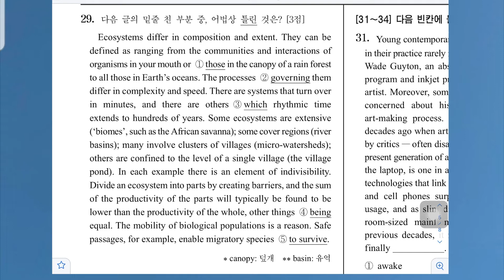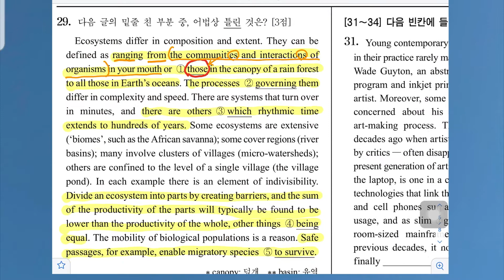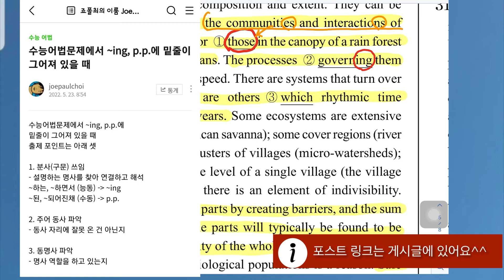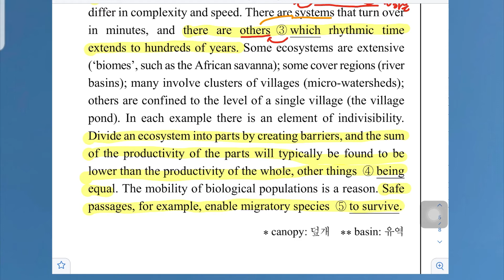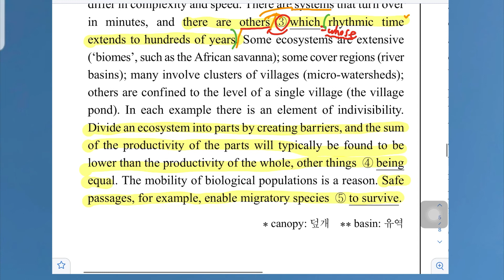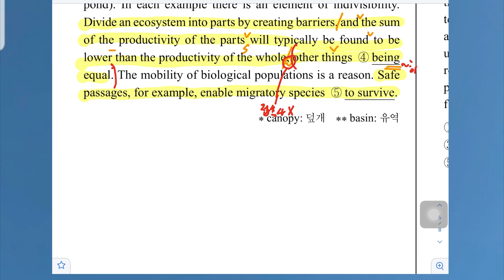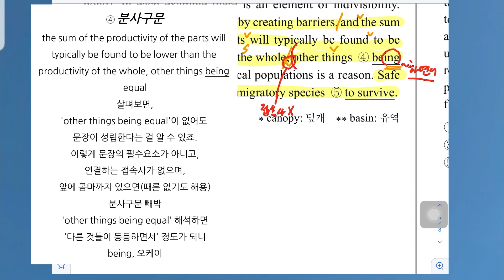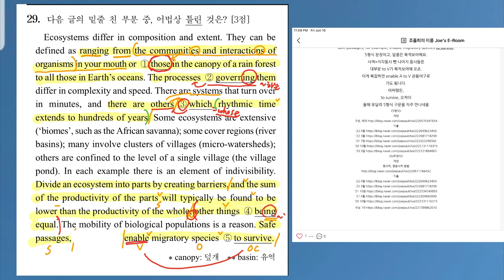수능영어 어법문제 풀이 - 2022년 6월 모의고사 29번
'22 고3 6모 어법 문항(29번) 정리 포스트

더 좋은 수업
더 좋은 세상
언어를 넘은 치유